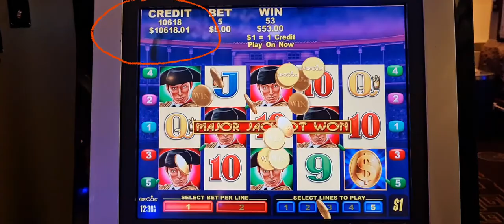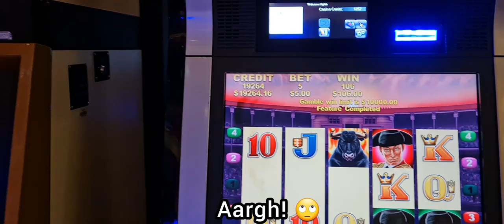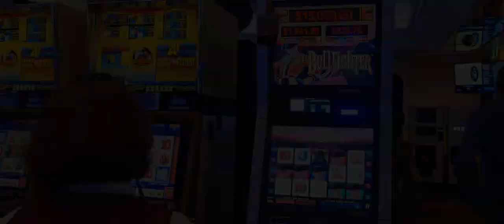How I WON more than HALF a MILLION PESOS and surprised him with the winnings! 😱